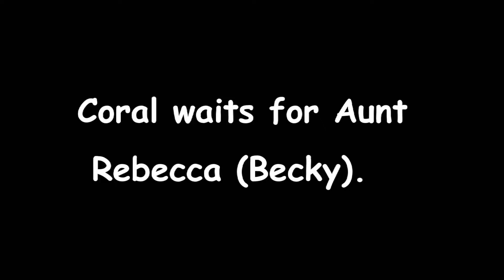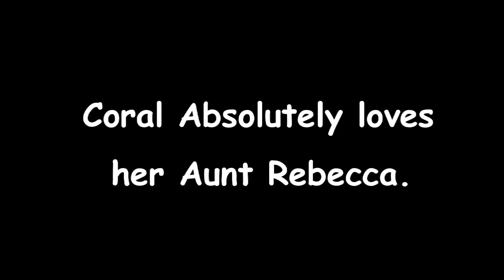Coral waits for her Aunt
Coral gets an anxiety attack waiting for her Aunt, she loves her aunt Becky to the moon and back.